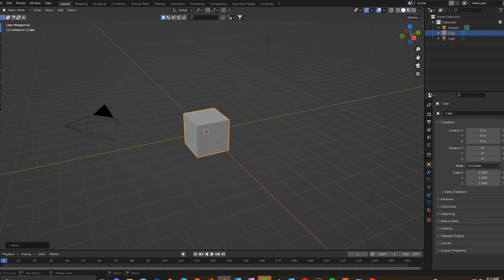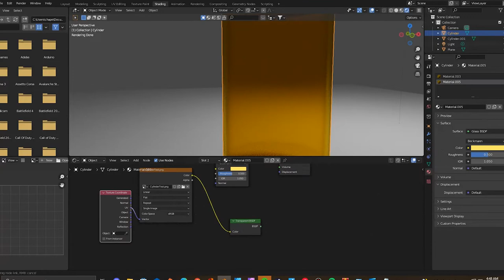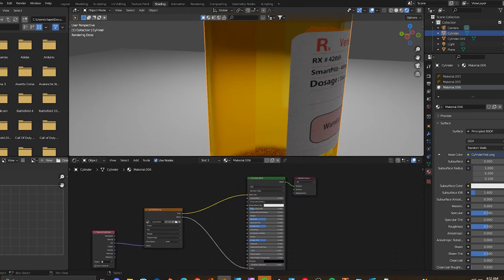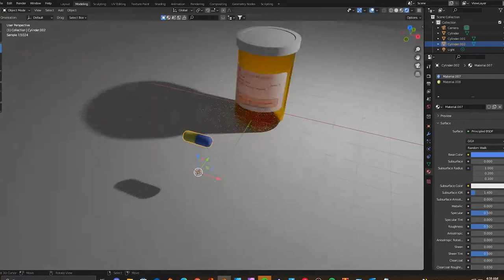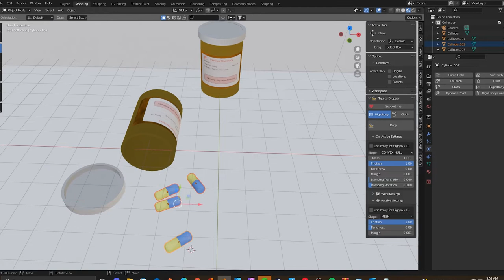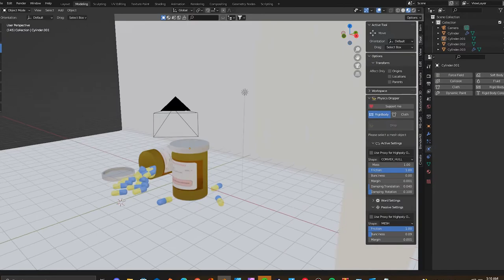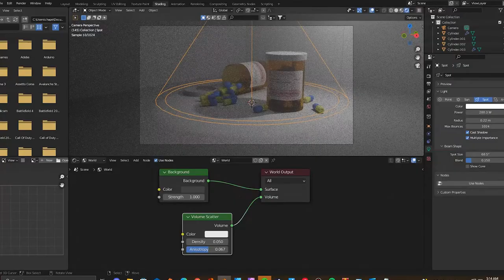Blender Speed Modelling & Render - Pills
Hello everyone, In this video I speed model and render a simple pill bottle scene. I hope you enjoy!